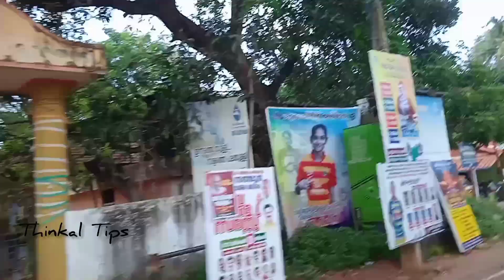നമുക്ക് ചക്ക പറിക്കാൻ പോകാം എന്റെ കൂടെ വരൂ ഫ്രണ്ട്‌സ്